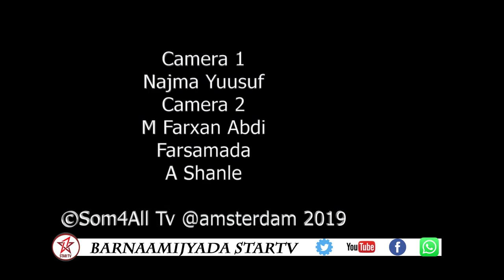Xafladii soo dhaweynta Edna Aden & Jaaliyada Somaliland ee Holland 1